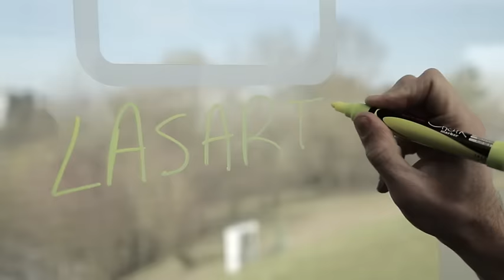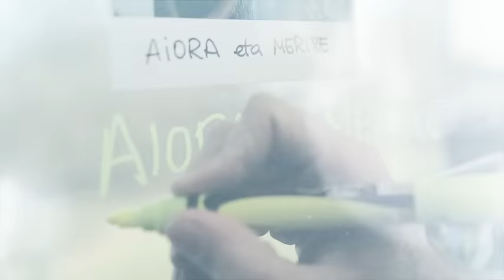Asko Maite Zaitut programa, Joxemari Agirretxeri